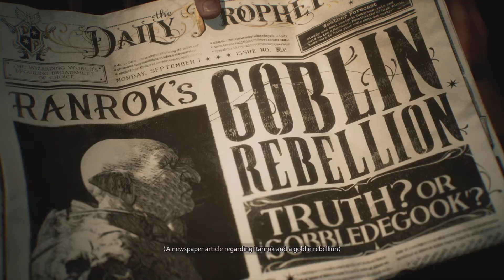First Impressions: Hogwarts Legacy Gameplay 1 - Exploring the Magic of Hogwarts on PS5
Join me on this journey as we explore the halls of Hogwarts, cast spells, and uncover the secrets hidden within. In this first video, I'll share my initial impressions and reactions to the game as I dive into the adventure for the very first time.

If you're a fan of the Harry Potter universe or just love immersive RPGs, you won't want to miss out on this series.